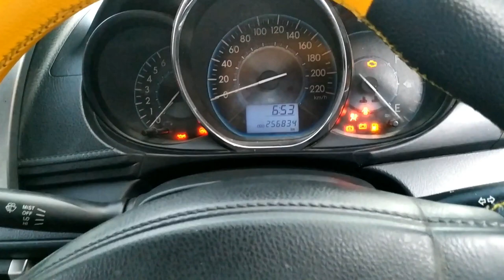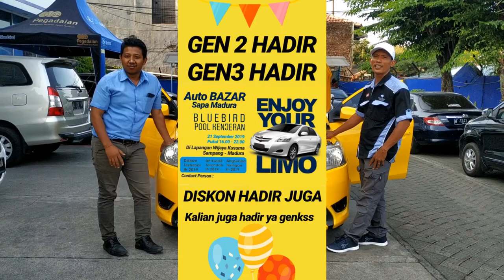vios limo GEN 3 PERSIAPAN BAZAAR MOBIL DI SAMPANG - MADURA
21 September 2019 Bluebird Pool Kenjeran menyiapkan beberapa unit untuk display acara bazaar di Kota Sampang - Madura tepatnya di Lapangan Wijaya Kusuma. salah satu dari unit yang disiapkan adalah Gen 3 warna kuning. Di Mata kami sangat menarik sehingga unit yang belum finish pengerjaan ini kami review singkat aja, siapa tau kalian bisa berkontribusi untuk memberikan masukan enaknya unit ini diupgrade apa ya.

Merk/Tipe : Toyota Limo 1.5 STD (Gen3)
Tahun        : 2013
Tipe Cat    : Light Yellow
Upgrade    : Velg, Bekled (sudah terpasang) foglamp, power window, doubledin touchscreen, rearcamp (proses pemasangan)

Ikuti update terbaru kami dengan mengikuti account medsos kami di:
Fb Fan Page ViosLimo

untuk pemesanan unit silahkan hubungi team kami di